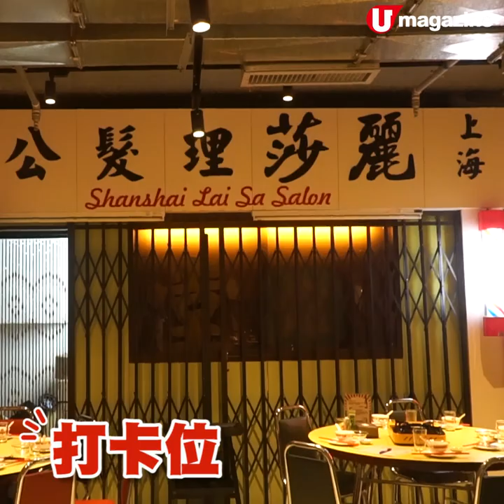「鵝頸橋底」開爐 歎肉蟹鍋豬雜鍋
邊個話去鵝頸橋底，淨係可以打小人？打邊爐都仲得呀！大熱天時，唔係真係叫大家坐橋底開餐咁大整蠱，而係新開火鍋店裝修懷舊，連舊時橋底花斑斑的痕跡都呈現出嚟，涼住冷氣歎肉蟹鍋豬雜鍋，其實好爽。

樓下火鍋飯店
地址：銅鑼灣駱克道441號駱克大廈A座地下A號舖及地庫
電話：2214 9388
營業時間：6pm-3am
全方位緊貼《U Magazine》社交平台